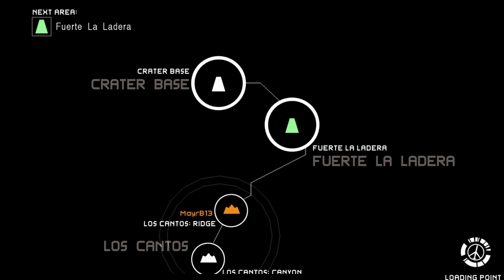Metal Gear Solid Peace Walker HD (2011) #29 Zadornov Search 5 (Xbox One X Enhanced 4k)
Metal Gear Solid: Peace Walker is an action-adventure stealth video game developed by Kojima Productions and published by Konami for the PlayStation Portable (PSP) in 2010.It is the seventh Metal Gear game written, directed, and designed by Hideo Kojima, as well as the second action-based Metal Gear title made specifically for the PSP, following Metal Gear Solid: Portable Ops; it was later released for the PlayStation 3 and Xbox 360 as part of the Metal Gear Solid HD Collection in North America and Europe and as a stand-alone retail release in Japan. This is the first title in the series to alter the traditional tagline "Tactical Espionage Action" to "Tactical Espionage Operations", referring to the base building and mission mechanics of the game.

Set in 1974 in Costa Rica, the game follows the exploits of returning protagonist Snake[c] as he runs the mercenary unit Militaires Sans Frontières (Soldiers Without Borders).

Peace Walker received critical acclaim, becoming the 3rd highest rated PSP game on Metacritic, and is often ranked as one of the best PSP games by major gaming publications.

#29 Searching for Zadornov Part 5.